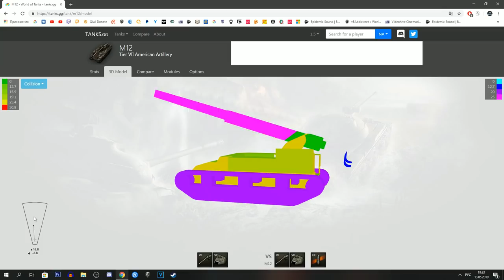ТЫ ДОЛЖЕН ЭТО ЗНАТЬ - ПОЧЕМУ СНАРЯДЫ ПРОЛЕТАЮТ СКВОЗЬ ТАНК!?